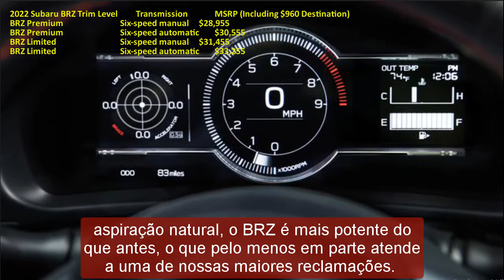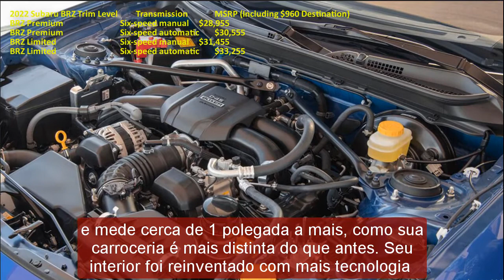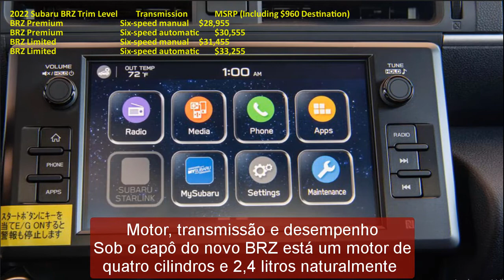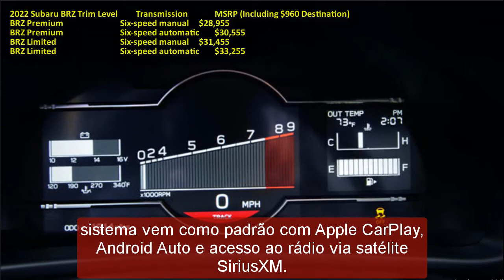2022 subaru brz sti | 2022 subaru brz test drive | 2022 subaru brz 0-60 | 2022 subaru brz premium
2022 subaru brz sti | 2022 subaru brz test drive | 2022 subaru brz 0-60 |  2022 subaru brz premium
Best regards .